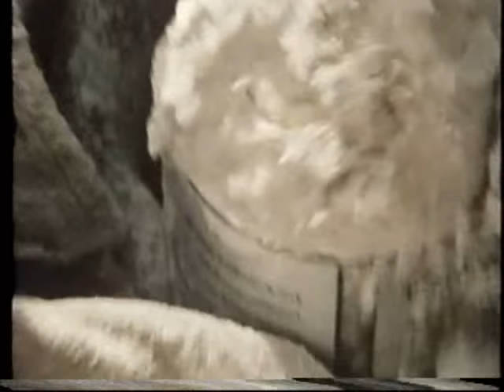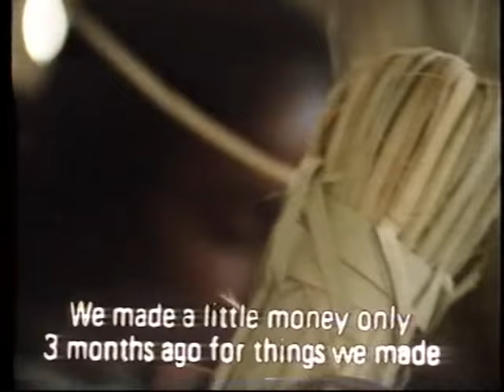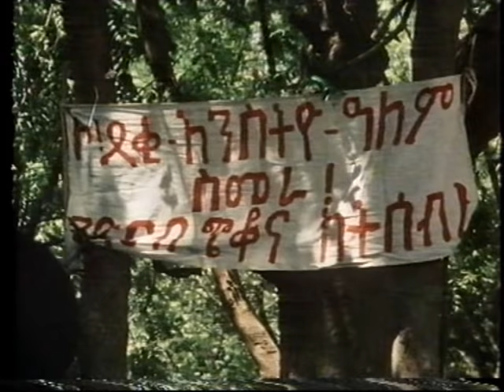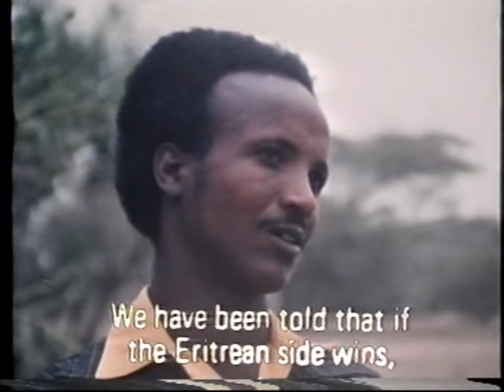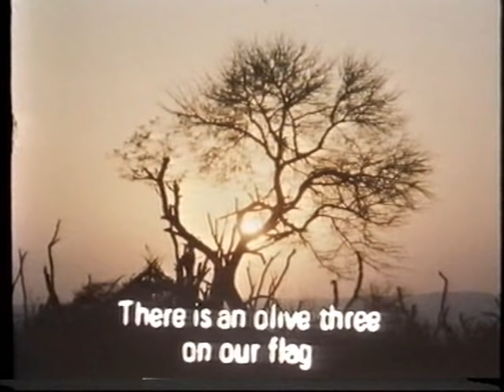Eritrea, The Land by the Sea, Christina Bjork 1982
Christina built Eritrea gruppen with friends, since 1970s and filmed several documents. I thank her for presenting me this document.